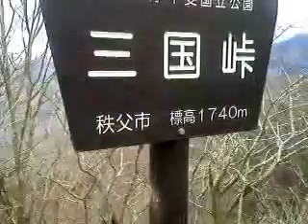三国峠（埼玉・長野県境）にて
埼玉県秩父市と長野県川上村を境とする三国峠での動画です。。

この場所を初めて知ったのは今から１５年ほど前のことで、当時、どこか車で出かけようと思い何気なく地図を見ていて、発見しました。。
何より驚いたのは、埼玉県と長野県が県境で接している場所が存在するという事実でした。。

ぜひとも訪れてみたいけど、どう行けばいいのか。。
地図を見ていると、細くて番号も何も付いていない道が一応、通っているではありませんか。。
（中津川林道ですね。。）

初めて訪れたのは、今から１３年ほど前のことで、当時、活動していた温泉チーム「ＴＥＡＭ宮崎」の面々で、秩父側からのアプローチでした。。

運転を誤れば、深い谷底へ落ちてしまう危険のある、ダートの中津川林道を緊張の連続で運転した記憶がありますね。。。
そのような思いでやっとこ着いた峠から見た景色が印象に残り、その後は毎年のようにこの峠には、足を運ぶようになりました。。

一度、逆アプローチで長野側から秩父側へ抜けたとき、林道の途中で、運転を誤って、車の左前輪を山側の側溝にはめてしまったことがあり、その時は、後続の車の人たちに手伝ってもらって、車を引っ張り上げたこともありましたねぇ。。（笑）

この動画とは直接関係ありませんが、次は、関東近郊のもう一つの貴重なダート林道、川上牧丘林道（大弛峠～長野県側）を、いつか時間のある時に攻めたいと思います。。

ちなみに川上牧丘は今から５年前に、ここも宮崎キャップ（温泉チーム「ＴＥＡＭ宮崎」リーダー） と訪れました。。

大弛峠から車を降りて、少し登った展望台からの眺めは、壮観でしたねぇ。。